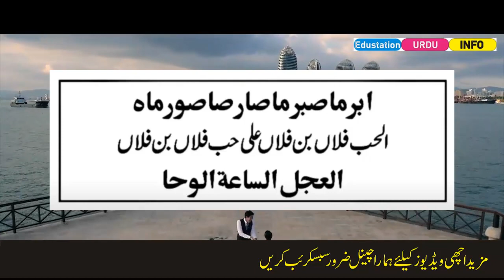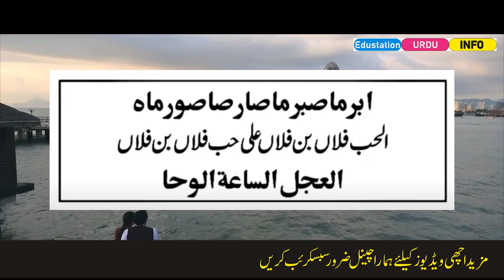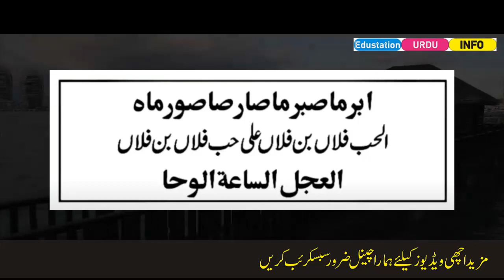Najaiz mohabbat ka powerful-Mehbob se pyar ka amal-Edustaion Urdu Info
1. Larki ko ptane ka amal
2. Larki ko date par le jane ka amal
3. Jalid Shadi sifli Amal
 4. Laki ko mohabbat me pagal karne ka amal
5. Mohababt ka Noori Amal